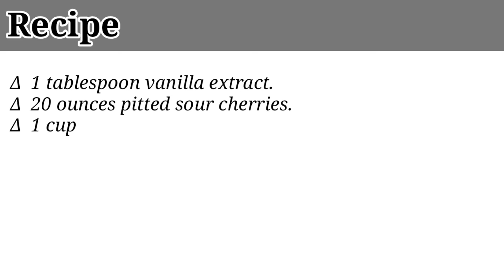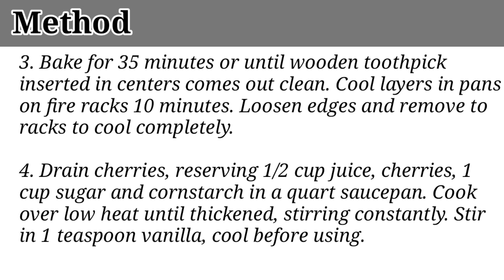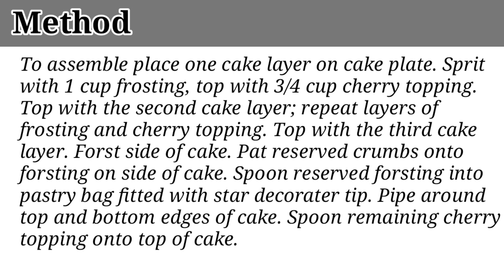Recipe of black forest cake with easy method.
Black Forest cake is a chocolate  sponge cake with a rich cherry filling based  on the German dessert schwarzwalder, kirschtorte, literally, 'black Forest cherry-torte'.

Without knowledge and conscious action, it is impossible to live a balanced life. Accept answer from us and  go to the next level".

 Our main goal is  to create EDUCATIONAL videos. The topic of this video has been written. Thank you for joining with us.
Keep supporting.